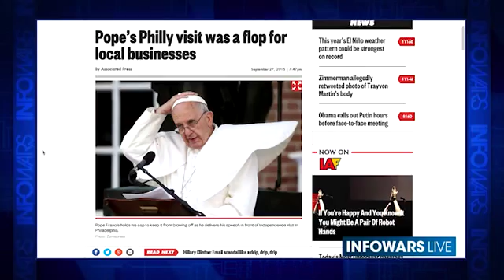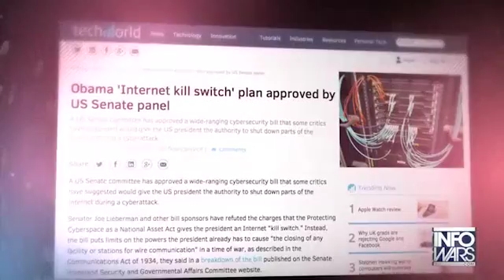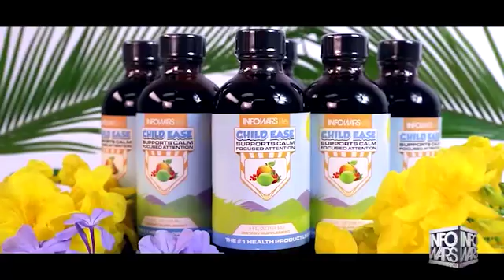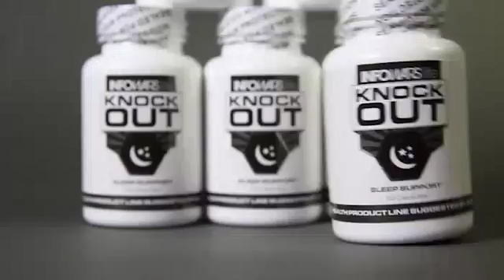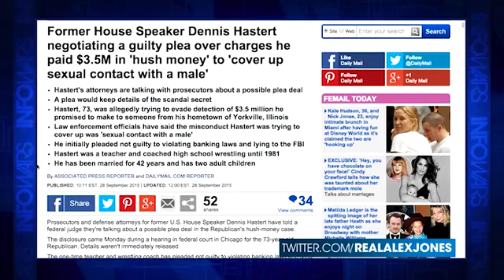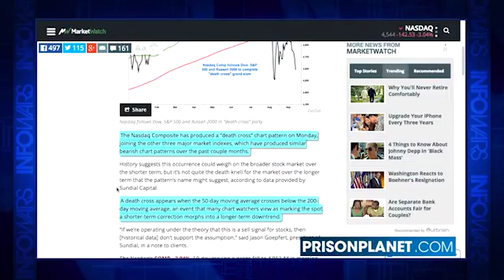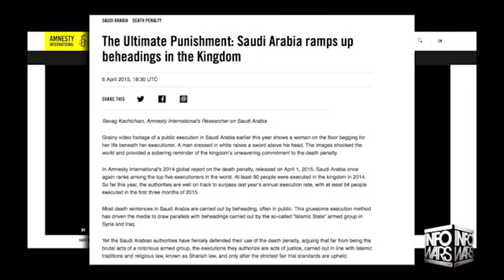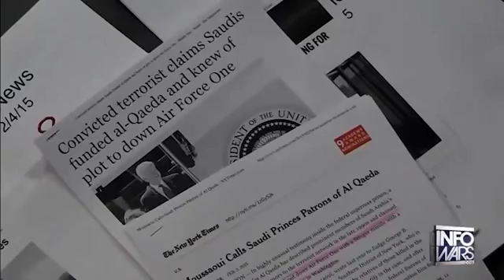INFOWARS Nightly News September 28th 2015 2